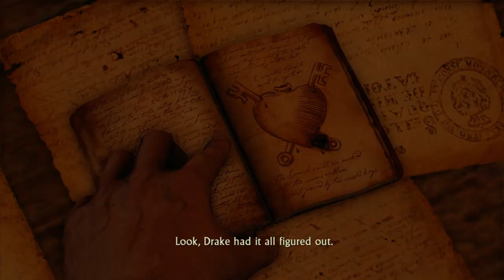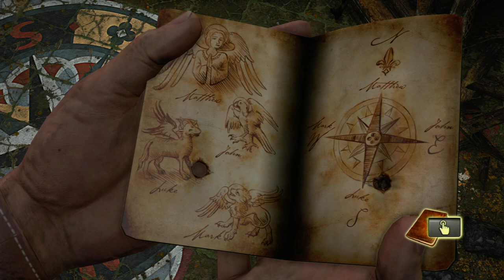Uncharted drake's fortune remastered ps4 game play part 3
tamil gamology
tamil gaming
tamil gamer
ps4
action
adventure
puzzle
shooting
part 3
best game
story
uncharted series
Uncharted: Drake's Fortune is a 2007 action-adventure game developed by Naughty Dog and published by Sony Computer Entertainment. It is the first game in the Uncharted series, and was released in November 2007 for PlayStation 3 playstation 4.
The game's gameplay combines three-dimensional platforming with elements of third-person shooting. Drake is able to jump, swim, grab, and move along ledges, as well as climb and swing from ropes or vines. He can perform other acrobatic actions that allow him to traverse along the ruins in the various areas of the island that is explored throughout most of the game